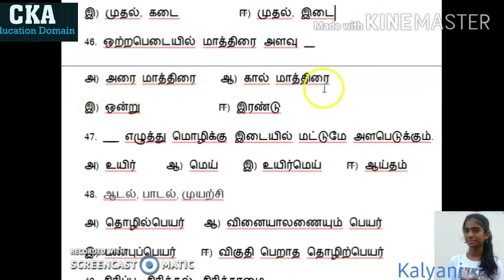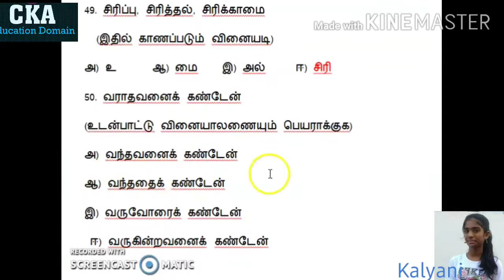பத்தாம் வகுப்பு.இயல்1 இலக்கணம்.தொடர்ச்சி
வழங்கியவர். கல்யாணி